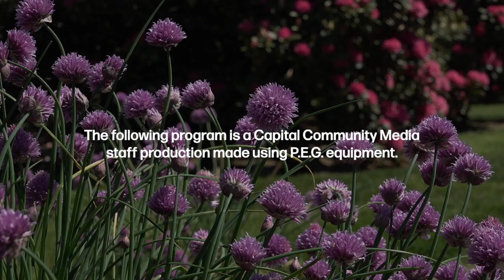Sprague High School Graduation 2020 - 4:00pm